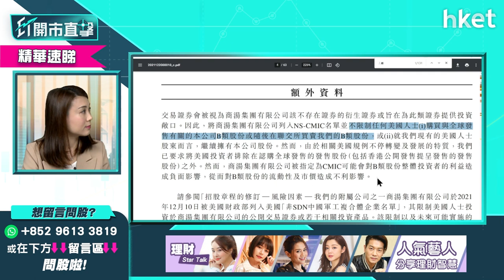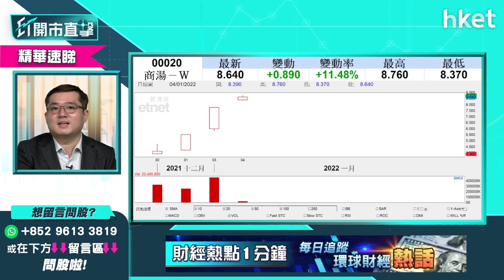【ET開市直擊】（精華）商湯020逆市再升9%不宜追入？業務前景大拆解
商湯科技（00020）自上周四首掛以來股價升不斷，上市至今股價逾一倍，今早升幅明顯收窄，仍升近一成，商湯科技價仍值得追入嗎？持貨可以繼續揸？華晉證券資產管理投資總監馮宏遠(Thomas)對商湯科技看法保守，想聽詳細業務前景拆解，立即點擊收看／收聽。

**重溫今早《ET開市直擊》Tesla數據靚再開車？北水今回歸炒啲乜**

Time code
01:27 - 大市今日焦點速覽
02:17 - 美股外圍市況速覽+港股ADR表現
03:18 - 亞太股市早段市況速報
03:37 - 今年最快第一季加息　美股走勢先高後低？
05:06 - 市場偏好低估值、周期股　科技股偏好龍頭、估值較低
05:44 - 預期第一季加息　美股先高半季後回落
06:25 - 美股大市今年不樂觀
06:44 - 個股分析：Tesla(TSLA.US)股價升逾一成　現水平值得追入？
09:16 - 個股分析：蘋果(AAPL.US)股價再破頂　中長綫值得吸納？
12:08 - 蘋果(AAPL.US)可考慮現價少注買入
14:24 - 銀行股在加息環境下要持有　美銀股睇好邊隻？
17:13 - 1月中市場會有更多信息
17:44 - 港股上日市況速覽+北水盤路
18:15 - 受美匯影響　預計亞太區股市今年首季表現偏軟
19:05 - 港股仍糾纏於去年憂慮　未見特別曙光
19:39 - 加息環境下美元偏強　新興市場難有大反彈
20:39 - 一月炒港股要快出快入
21:00 - 電動車股造好　今年第一季可持有？
23:19 - 電動車股估值高　今年升到年尾機會不大
24:23 - 港股開市市況速報
24:45 - ET個股推介 - 中遠海控（01919）
25:29 - 商湯（00020）急升　美資基金會買入？盈利前景點睇？
31:54 - 觀眾問股：勝獅貨櫃（00716）前景點睇？航運股值搏率如何？
33:59 - 觀眾問股：中海油（00883）今年油價點睇？甚麼價位可買入？
35:15 - 預計今年加息與通脹並行
36:59 - 觀眾問股：吉利汽車（00175）去年30元買入等定沽？上望多少？
38:45 - 觀眾問股：金風科技（02208）14元有貨　甚麼價位可加貨？
40:58 - 觀眾問股：匯豐（00005）可持有？今季可升至50元？
42:39 - 觀眾問股：中芯國際（00981）可長綫投資？5-10年有沒有機會技術突破變下一個台積電（TSM.US）
47:54 - 觀眾問股：晶片股點揀？NVIDIA（NVDA.US）vs 台積電（TSM.US）vs QUALCOMM（QCOM.US）
50:42 - 觀眾問股：Alphabet（GOOGL.US）、Microsoft（MSFT.US）點睇？
50:51 - 今年科技股要減磅　最好只佔投資組合五成以下
51:47 - 觀眾問股：Netflix（NFLX.US）、Amazon（AMZN.US ）今年點睇？
55:33 - 觀眾問股：持有京東（09618）賺5%　要止賺轉其他科技股嗎？
阿里巴巴（09988）、騰訊（00700）、美團（03690）、京東（09618）今年第一季都捱打
56:52 - 恒指早段市況、內地市況速覽
57:28 - 消息股：比亞迪（01211）、恒騰網絡（00136）、順風清潔能源（01165）、融創服務（01516）、第一服務（02107）
58:21 - 消息板塊：中藥股炒上、新能源股回吐
59:03 -  財經日誌提提你